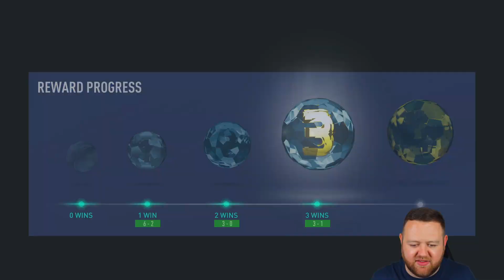FIFA 19 ROAD TO GLORY #80 - RONALDO IS AMAZING!!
welcome to the best fifa 19 road to glory episode 80! In this FIFA 19 RTG ep 80 I will show you the best way to start fifa 19 ultimate team with no money! How to start fifa 19 ultimate team without spending money! Today I will be playing fut rivals to hit my goal of division 4 rank 3